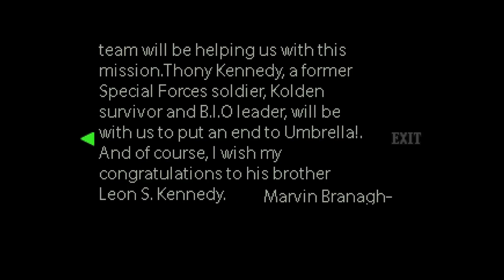Resident Evil 2: Code Nightmare (Part 8)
Mod made by @kawasake09